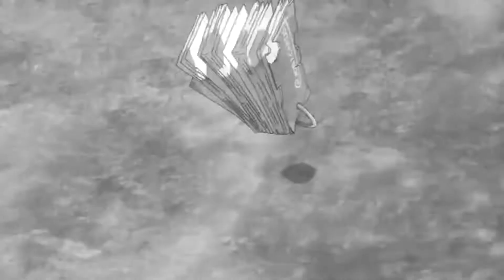Suicidal But One of Millions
Music
Roderick Porter - ghost (feat. ivri) [prod. Ocean Beats]

Anime
Charlotte